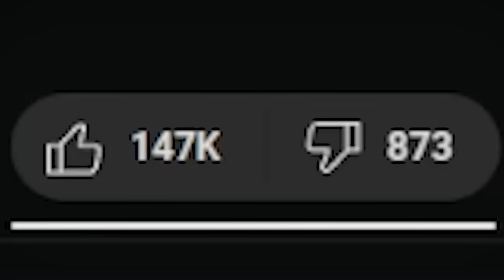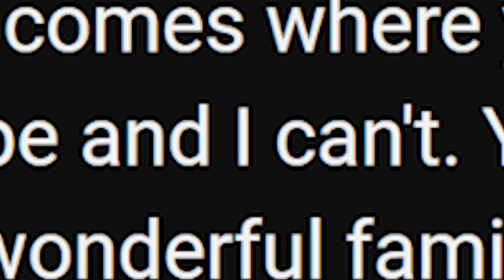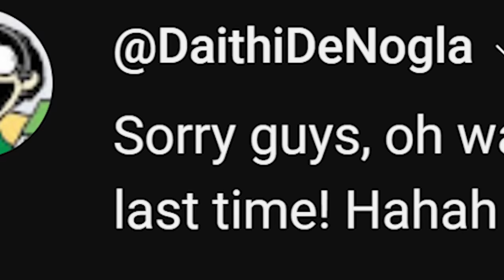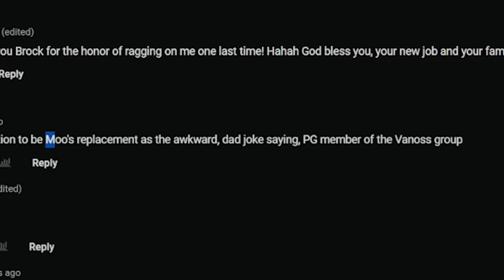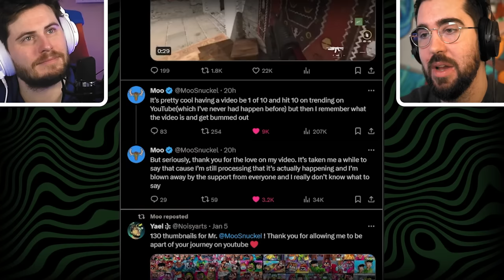Nogla & Terroriser react to Moo saying Goodbye to YouTube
And we appreciate everything that ye guys have done to to support not only Brock but also us on YouTube. To do YouTube full time is a great blessing. And to get so many years of it with Brock has been even greater. Here’s to hopefully part-time Brock to show up sometimes! God bless.